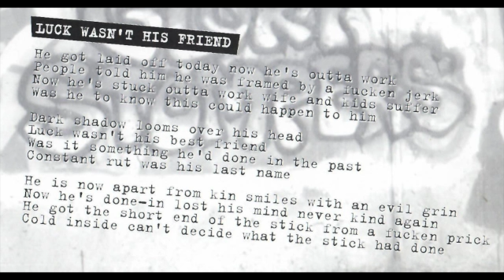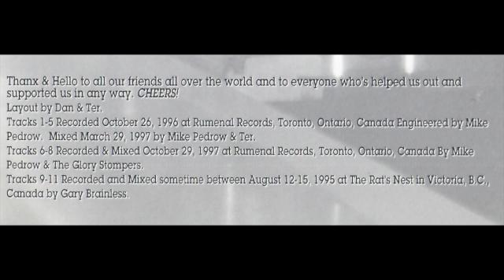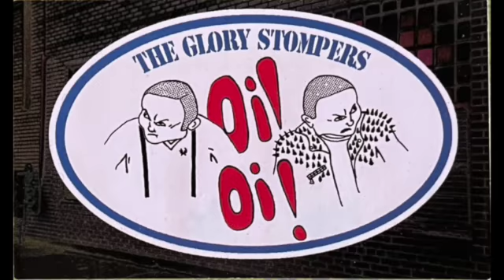Glory Stompers - Luck Wasn't His Friend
Track 10 from NINESIXNINESEVEN
Released on Knock Out Records/Cargo Records in 1998
Edmonton, Alberta Oi!

Gig flyer: Friday, October 30 1992 at Multipurpose Rumpus Room